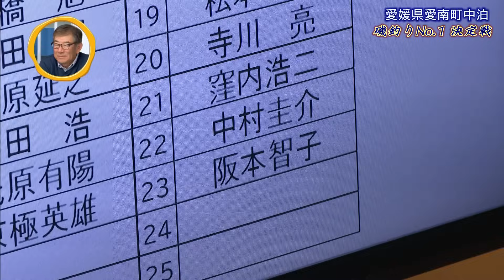磯釣りNo.1決定戦2023 愛媛県愛南町中泊【NewsWave】【釣りうぇ～ぶ】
11月19日に愛媛県愛南町中泊地区で開催された「磯釣りNo.1決定戦2023」に阪本智子が参戦。
数ではなく、1匹の大きさで争われるが、大型グレが釣れる地域で、50㎝超、60㎝超の期待も大きい。

00:00　ＯＰ～ゲスト鵜澤紹介
02:02　阪本智子中継で登場
05:09　磯釣りNo.1決定戦リポート
22:47　大会リポート感想